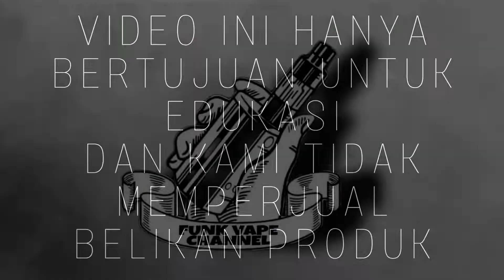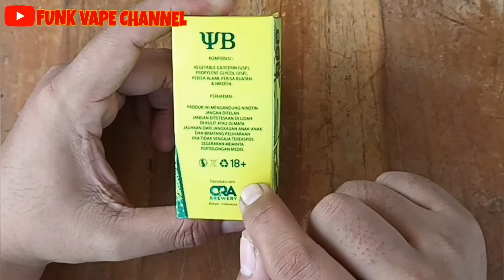Review Liquid Muffin & XES V3, Muffin Banana by Reza Arap